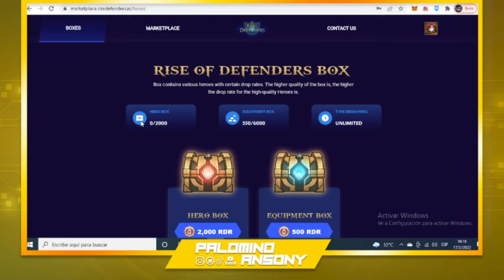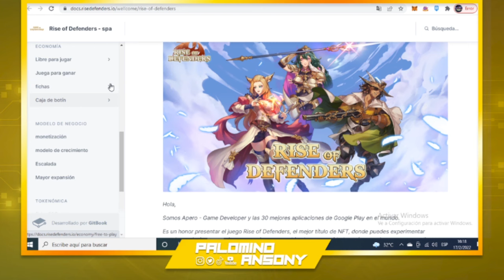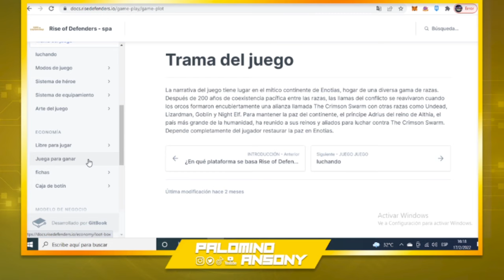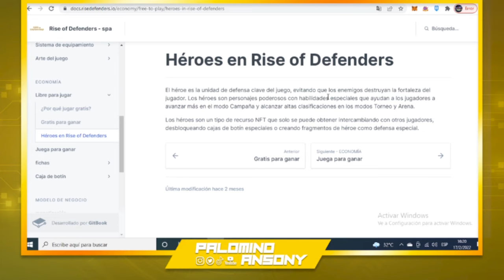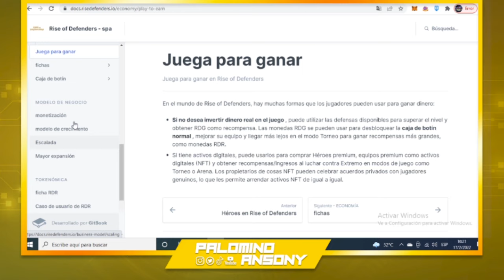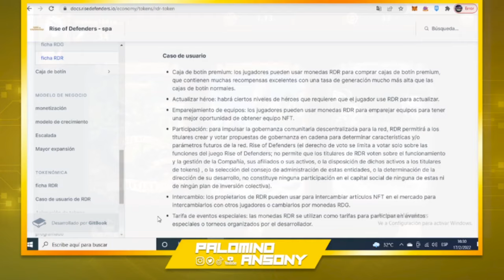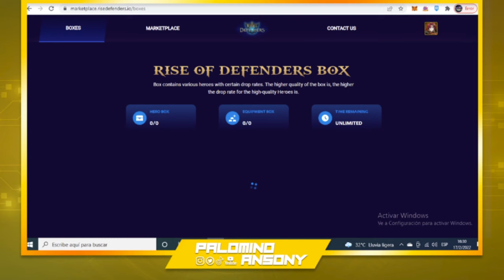GANA 3$ DIARIOS GRATIS 💸RISE OF DEFENDERS 💸 ESTILO TOWER DEFENSE 🔥 FREE TO PLAY🔥 CAPITALIZATE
PAGINA WEB

WHITEPAPER

canal pasqualefz